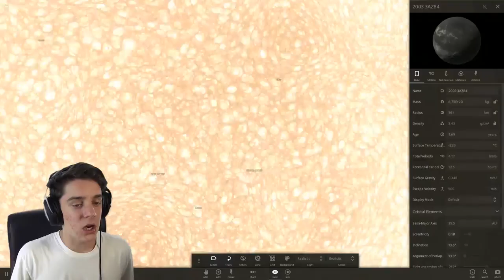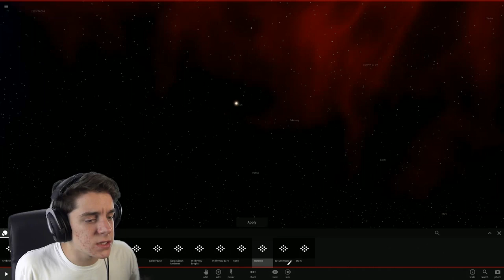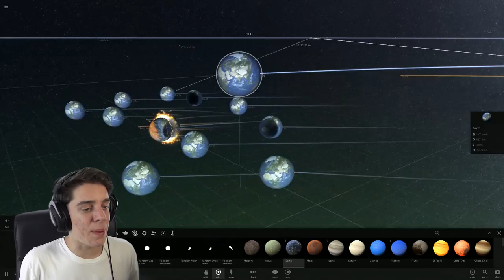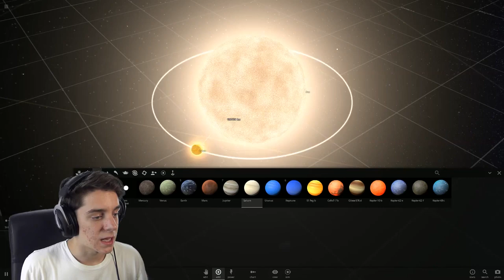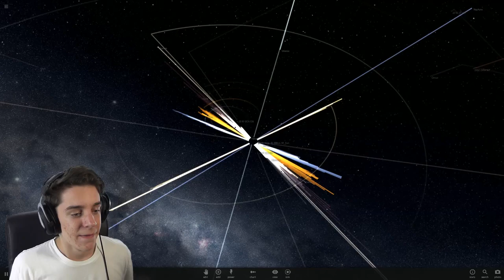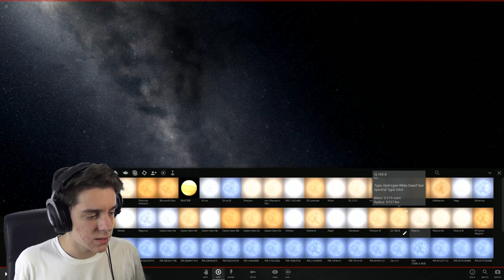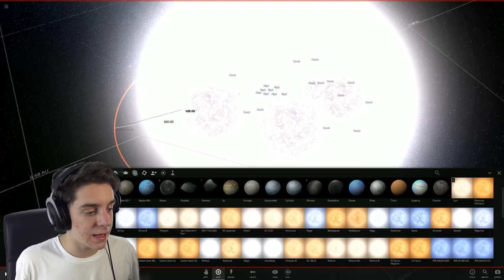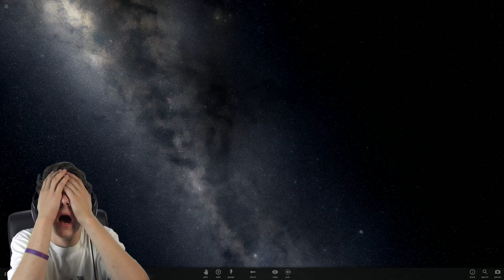I LOVE SPACE! Universe Sandbox ²